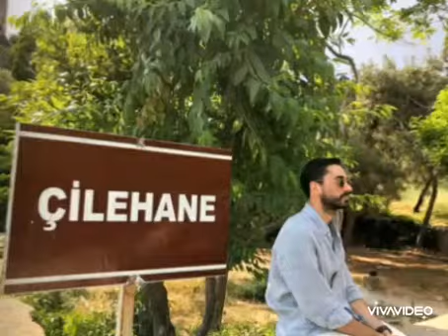Gökhan Alkan Travel 2022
Um pouco da viagem de Gökhan Alkan. Que gentilmente compartilhou com seus fãs sua viagem por diversas regiões da Turquia.